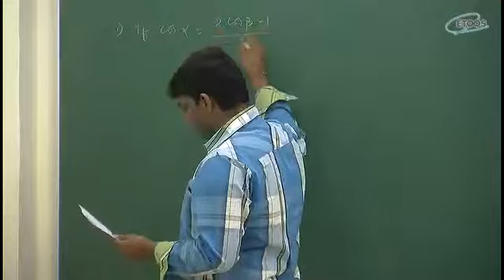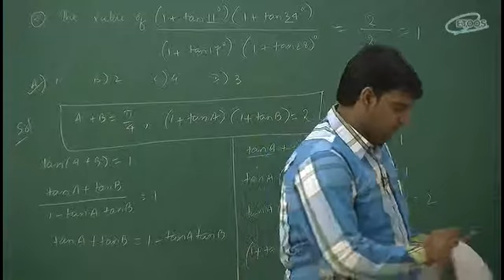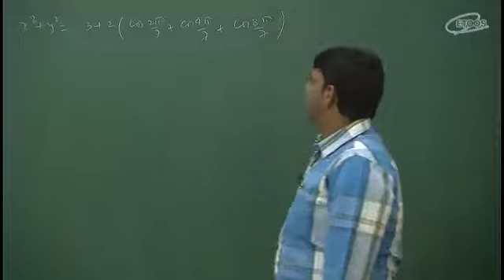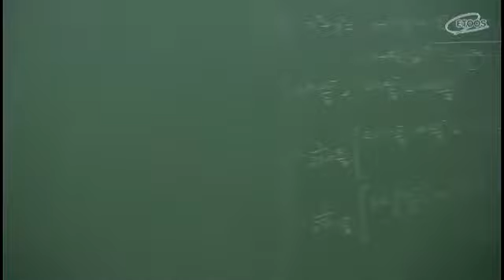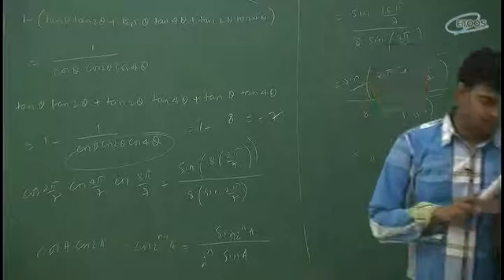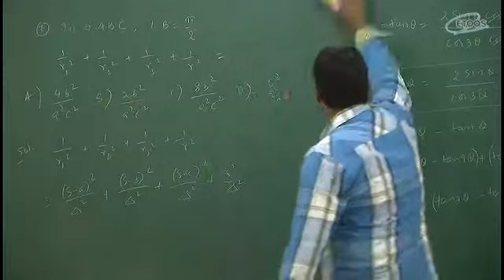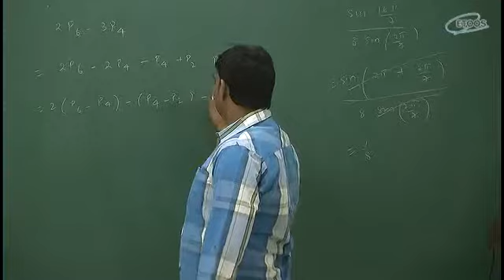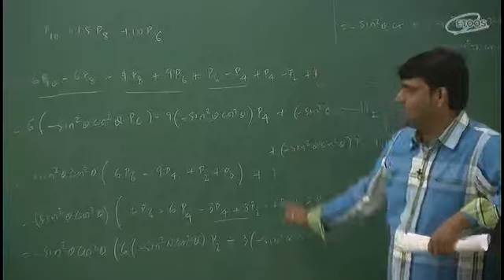IIT JEE Main + Advanced | Mathematics | KM Sir from etoosindia.com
"Solution master Video Lecture of Maths for IIT-JEE Main and Advanced by KM Sir. KM Sir is known for his focused and simplified JEE teaching to bring to students an easy and analytical methodology towards IIT-JEE.

math km solution master "